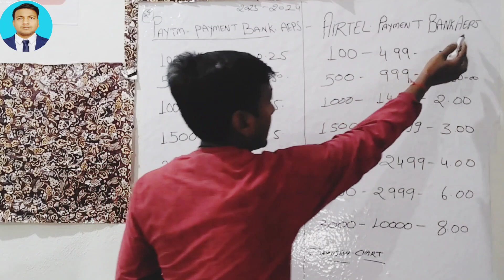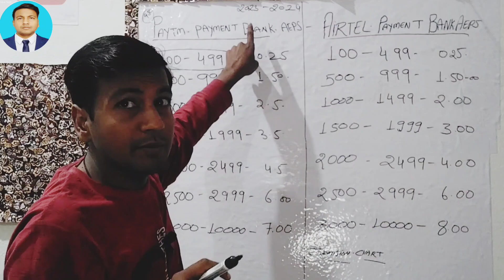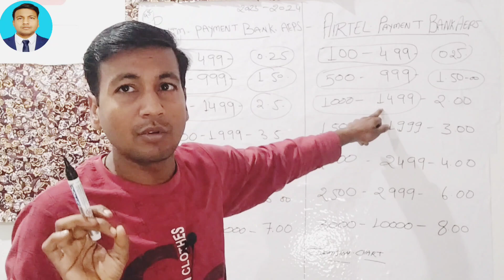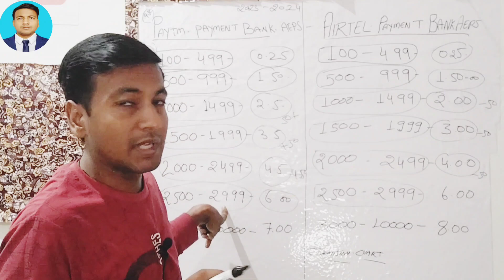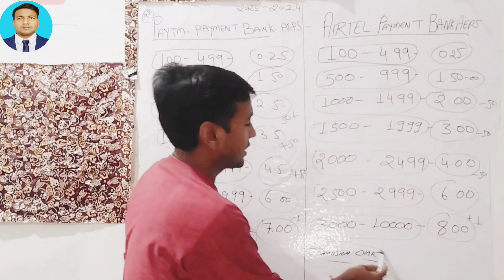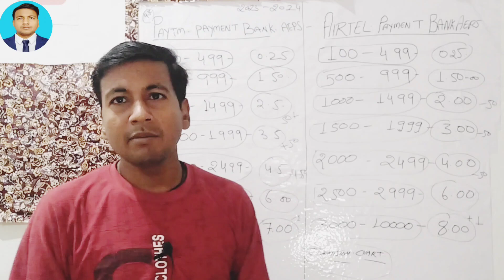Airtel payment bank vs Paytm payment bank |Konsa best hai ?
Airtel payment bank vs Paytm payment bank |
Konsa best hai ?

Dosto Aaj ki is Video Me Maine Apko Bataya airtel aur Paytm payment Ke Bare Me Bataya- Apko Ye Video Bahut Pasand Aayegi... Thanks you so Much...

iofficial

Solve Quiry.
paytm payment bank vs airtel payment bank
paytm vs airtel payment bank
which is the best Airtel payment bank vs paytm
payment bank
Airtel vs Paytm
Paytm vs airtel
Paytm Saving account
Airtel bank saving account
comparison Paytm payment bank vs airtel
payment bank
comparison Airtel payment bank vs paytm
payment bank